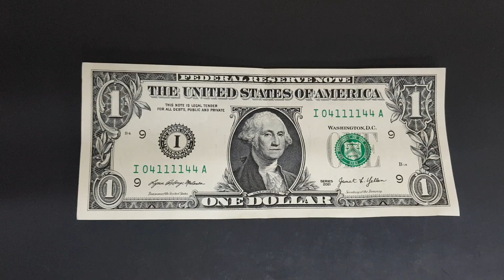$1 Dollar Bill with four of a kind and a triple serial numbers.